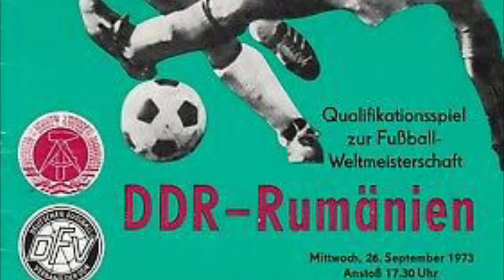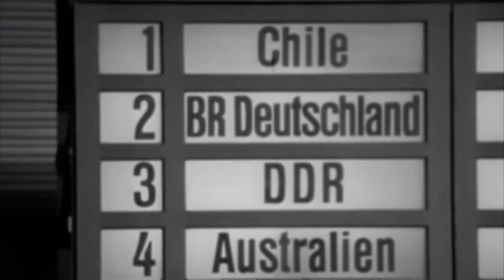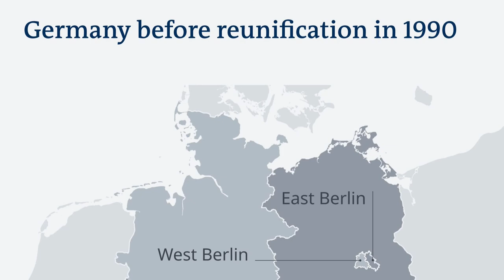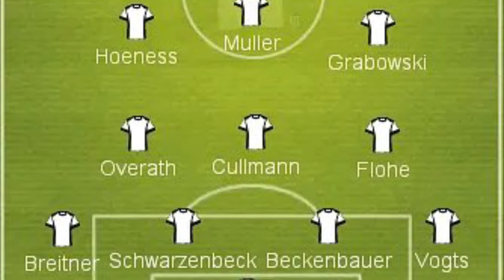East Germany at the 1974 World Cup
In 1974 the DDR took part in their first and only major international tournament. After years of qualifying pain the Workers and Peasants state finally made it and what a World Cup they had. This is the fantastic story of East Germany’s only World Cup, what it meant for football in the nation and how 11 amateur players made themselves heroes.